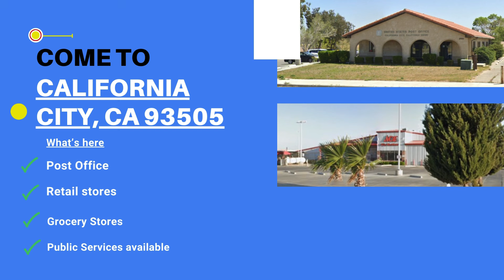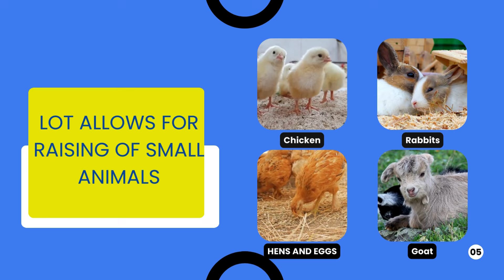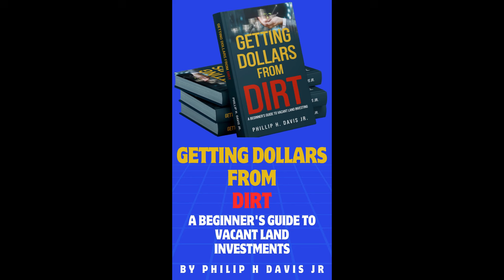Land ownership like you've never seen. Plan - Buy - Build the key to wealth is owning land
Welcome to Ancestry Lands, your gateway to a future of limitless possibilities in vacant land ownership! 🏡✨

🌐 Directions to the Lot (Click Here):
 [Discover your future property]

🌐 Explore our channel for exclusive insights into buying and selling vacant residential properties. Don't wait for the perfect time to invest—seize the opportunity now and let your real estate journey begin.

🔑 Our mission is to guide you through the exciting world of vacant land, emphasizing the timeless strategy of buying real estate and patiently waiting for its value to appreciate. Discover valuable tips, expert advice, and success stories that will empower you on your path to financial growth.

🏡 Imagine having a piece of land ready for your homestead aspirations. Our properties come with utilities already in place, making your transition to self-sufficiency smoother. Whether you're planning to cultivate your own crops, raise animals, or build your dream home, our lands provide the foundation for your homesteading dreams.

🌄 Escape to California City – Your Oasis in Kern County

California City, nestled in Kern County, is not just a location; it's an opportunity. Experience the tranquility of rural living while still being close to the vibrant energy of Los Angeles. Our vacant lands offer the perfect balance between serenity and accessibility.

🛍️ Ancestry Lands – Your Partner in Land Ownership

"Ancestry Lands" is more than a channel; it's a community passionate about land ownership and homesteading. Join us as we explore the possibilities of turning vacant land into your personal haven. Whether you're a seasoned homesteader or a beginner, our content is tailored to inspire and guide you on your journey to self-sufficiency.

🔍 Explore Our Vacant Lands Today

Ready to embark on your homesteading adventure? Explore our vacant lands in California City and take the first step towards becoming self-sufficient.

🏞️ Whether you're a seasoned investor or a first-time buyer, Ancestry Lands is here to inspire and inform.